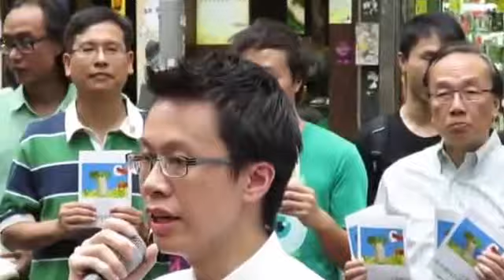16/8【堅守港大百年基業 】杏林覺醒成員黃任匡發言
是日（八月十六日）下午二時，港大校友關注組在灣仔地鐵站莊士敦道出口召開記者招待會、設街站宣派發宣傳單張，十三個專業議政團體到場參與，高叫口號「捍衛學術無自由，維護院校自主」及「院校無自主，如斬百年樹」，呼籲港大校友出席九月一日下午七時於黃麗松講堂的特別會員大會表達意見。
港大校友關注組召集人葉建源向記者指，如果院校的員工不能夠憑自己良心，提出真實意見，將自己研究成果排除政治因素發表的話，香港的社會不如以往。葉表示至今香港市民仍然擁有自由，仍然能發表不同意見，表達不同意見亦得到任何人尊重。葉又指在院校方面，發表不同意見卻被鎮壓，在選任過程中得不到公正對待，在鄰選過程結束時候要僭建新程序，要「等埋首副」才可以解決問題。葉反問要「等埋首副」才能做到公正？現在香港問題是失去了公正程序，大學不能成為真真正正的大學。大學是香港社會裏最重要公共資產之一。公共資產如失去多年光芒，香港隨即失色。葉解釋組織港大校友關注組，向香港市民講清楚香港發生副校長聘任事件，絕對不是個人問題，葉指港大體制能否維持公平公正，是政府濫權問題，政府縱容委任人士干預院校自由。
法政匯思成員Wilson Leung解釋議政團體參與擺設街站、派發單張宣傳活原因。十二位專業團得悉「等埋首副」消息感到十分驚恐，指出香港己變成用人為親的地方，並不是用人為才，不是要求聘用者是否最適合人選或者能幹的人，而是要求聘用者是否和政府意見一致。梁表示不能讓香港不能淪落為獨裁地方，對每位專業人士不好，對每位香港市民不好，甚至對香港經濟不好，所以他們才決定走出來參與及發聲。
杏林覺醒成員黃任匡表示今時今日香港市民是否覺得港大選副校長不關自己事？黃指上述事件不只是香港的事，更加不是聘不聘用陳文敏為港大副校長的問題，作為香港學術自由及院校自主象徵的港大一旦失手的話，所有專上學院相繼淪陷。大家試想像下，將來食水含鉛量超標，官員、醫生及大學學者向香港市民交代維穩，指一世飲用沒有問題；縱使2003年沙士再臨，大學學者及微生物學家向公眾交代無人死、無疫情及無新感染個案，然後再向公眾交代香港食水非常清潔，人人長命百歲，社會十分和諧。黃反問大家，大家是否想住在這樣城市？